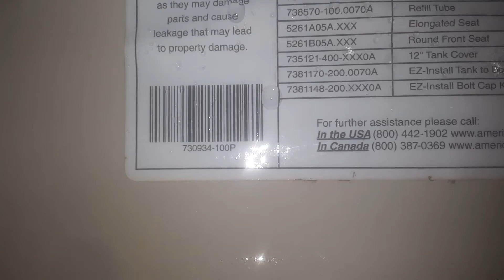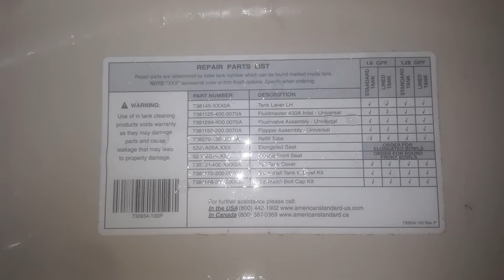Floyds Pizza Co Men's Restroom.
Urinals: One 2013 American Standard Washbrook.

Toilets: One 2013 American Standard Cadet  Pro Toilet.